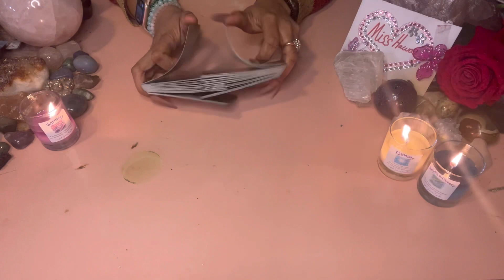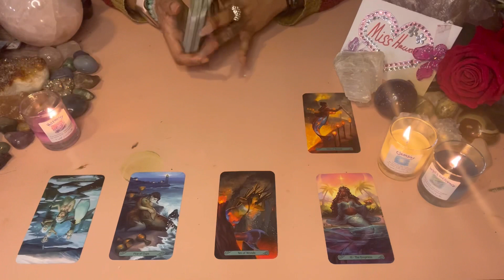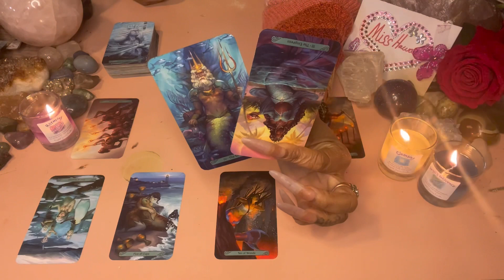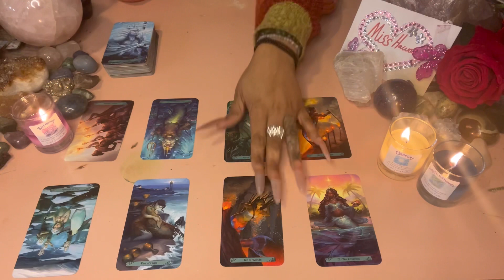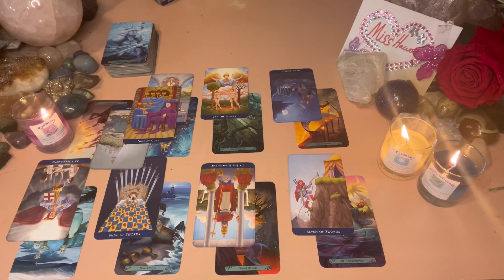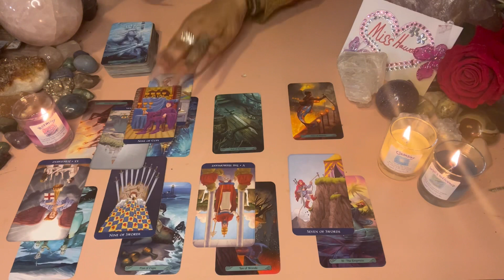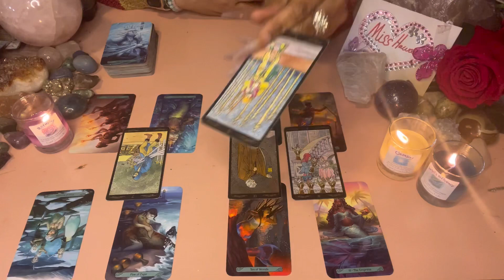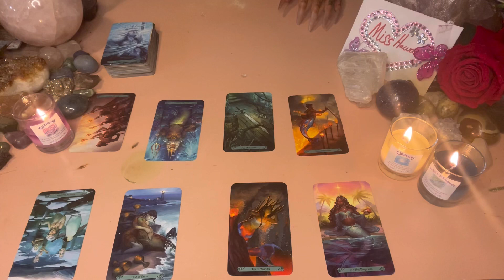♍️ VIRGO: YOU TWO ARE THE EMPEROR AND EMPRESS VIRGO, BUT THEY WENT WRONG SOMEWHERE HERE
Miss Hawaii is:
Scorpio - Sun ☀️
Scorpio - Mercury 🔥
Scorpio - Venus ❤️
Scorpio - Pluto 🌏

Blessings 💕